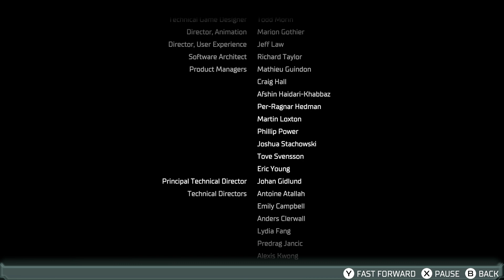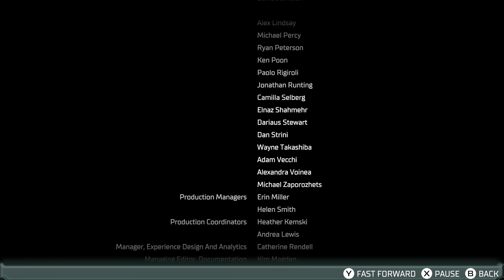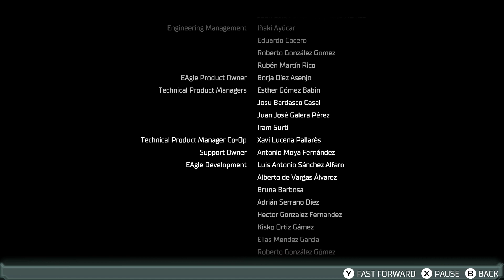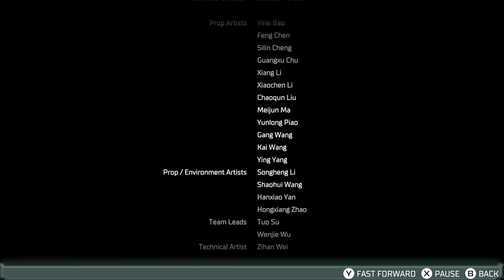Dead Space Remastered (Pt: Finale) (Xbox)